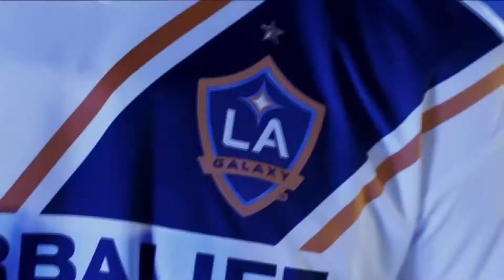การจากไปของ Zlatan Ibrahimovic [แมร่งดูแต่บอล]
การจากไปของ Zlatan Ibrahimovic
ถึงแม้สลาตันจะจากไปแล้ว เราต้องขอทำสกู๊ปไว้สักหน่อย เพื่อการรับรู้ว่า เขาผู้นี้ เคยอยู่ถิ่นผีแดง เอย
เพจ Facebook แมร่งดูแต่บอล
รับผลิตสปอตวิทยุ รถแห่ ลงเสียงให้เพจต่างๆ และงานลงเสียงอื่นๆ By แมร่งดูแต่บอล Chanel
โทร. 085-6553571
ขอบคุณวิดิโอต้นฉบับจาก